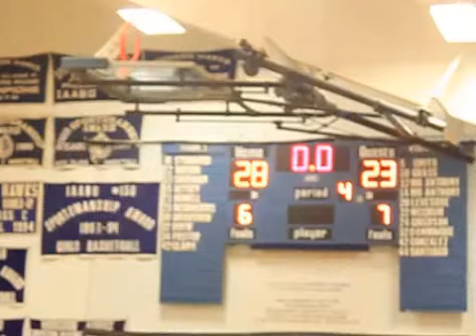HJHS Lady Hawks Basketball Highlight Reel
Game vs. Houlton Lady Shires 12.17.13